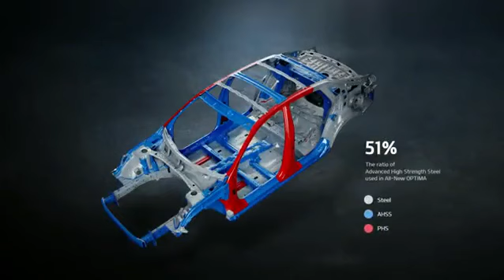All New Optima AHSS